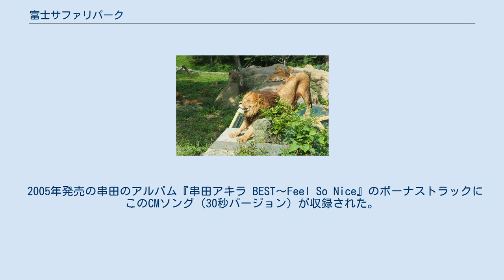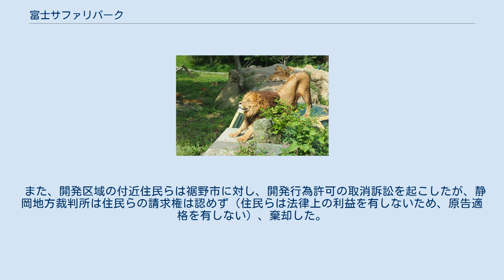富士サファリパーク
北緯35度15分35.9秒 東経138度48分38.2秒 富士サファリパーク内を走るジャングルバス(専用バス)に乗れば、近距離にて動物たちを見ることができる。
 富士サファリパーク（ふじサファリパーク）は、静岡県裾野市須山字藤原2255-27にあるサファリパーク形式の動物園。
 小泉グループの小泉アフリカ・ライオン・サファリ株式会社が運営する。
日本最大級のサファリである。
屋外に設定されたコースをマイカー、専用バス、GPS搭載のサファリナビゲーションカーなどで走行することで、間近に動物を観察することが出来る。
同種の物に群馬サファリパーク等があるが、それらを大きく超える広さを有し（日本最大）、園内に生息する動物の数も多い。
車で周る以外にも、サファリゾーンの外周を歩きながら自然散策や動物観察ができるウォーキングサファリ（冬季休業）や実際に触れる（餌やり）ふれあい広場、猫や犬の館などがある。
また、テレビCM等により全国的な知名度がある（後述）。
 園内では、ライオンの子供との写真撮影やアメリカンミニチュアホースのパレード、トナカイのソリ（期間限定）など様々なイベントが行われている。
専用バスについては時間指定のチケット方式を取り入れているため、午前中に完売することがある。
 ライオン 2017年8月現在、ライオンを約102頭飼育している。
 チーター 健康維持のため、全力疾走のショーがある。
 ヒョウ 2012年6月9日に、普通のヒョウ柄（黄褐色に黒い斑点）の両親の間に、2頭のクロヒョウが生まれた。
しばしばみられる黒変種である。
生まれた時の体長は17cm、体重は450g。
母親が木の上で出産したところ、仔一頭（メス）が木の上から落下する。
その仔を母親は面倒を見る様子が無いため人工哺育を行った。
数か月後、人工哺育の個体も親子に戻っている。
 2012年10月14日に、日本国内5例目のアジアゾウの出産に成功した（園では初出産）。
出産予定より1か月早く、体高75cmで生まれる。
メスの仔ゾウは「ガーム」と名付けられた。
ラオス語で「きれい」という意味である。
出産後に母ゾウ「テム」（推定1994年産）が落ち着かないため、いったん人工哺乳を行うが、すぐに母親のもとで母乳で育つ。
 富士サファリパークが全国区で有名な理由の一つに、テレビCMで流れるその独特のCMソング（作詞：大久保真・目黒俊作、作曲：丸山雅仁）が挙げられる。
「CMソングを歌っているのは和田アキ子か? 松崎しげるか?」という問い合わせが当時多く寄せられたが、歌っているのは歌手の串田アキラである。
このCMは、現在は主に静岡県・首都圏・中京広域圏の各テレビ局の他、アニマルプラネットでも放送されている。
 2005年発売の串田のアルバム『串田アキラ BEST～Feel So Nice』のボーナストラックにこのCMソング（30秒バージョン）が収録された。
2006年には、串田が主題歌を担当した特撮ドラマ『ライオン丸G』において同曲が劇中で流され、話題を呼んだ。
 なお、歌詞の前半ではライオンとゾウについて、後半ではクマについて歌われている。
フルコーラスは約30秒で、通信カラオケでも配信されている。
 当初の建設計画は予定地が富士山山麓かつ国立公園の地域内であるため、静岡県が国立公園の区域を避けさせて、再計画された。
 1978年2月には、日本社会党（当時）の島本虎三衆議院議員が、委員会で質したが、静岡県は当時の権威である筑波大学の山本荘毅教授が環境影響予測調査を行い、問題が無いことが示されているとし、そして、建設予定地のそばにある「忠ちゃん牧場」（家畜300頭ほど）を例に出し、計画されてる富士自然動物公園の2倍の環境負荷を持っているが、地下水汚染が発生していないことを答弁している。
 また、開発区域の付近住民らは裾野市に対し、開発行為許可の取消訴訟を起こしたが、静岡地方裁判所は住民らの請求権は認めず（住民らは法律上の利益を有しないため、原告適格を有しない）、棄却した。